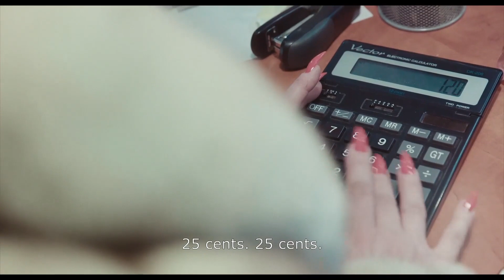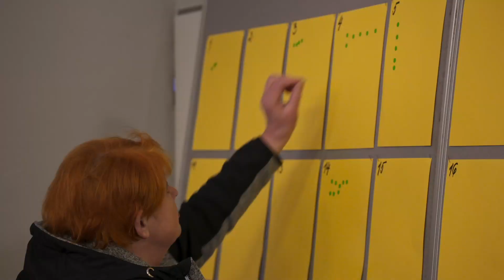ZALAGAONICA/SVE JE U REDU... |1.4.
U osam festivalskih dana, od 26. ožujka do 2. travnja, publika 19. ZagrebDoxa imat će priliku pogledati čak 116 dokumentarnih ostvarenja u 12 filmskih programa

CineStar grupa u regiji ubraja 27 CineStar multipleks kina, 167 kino dvorana s preko 25.500 sjedala, što s preko 4,5 milijuna posjetitelja godišnje čini CineStar najvećim i najuspješnijim kinoprikazivačem u regiji.

Osim toga, među najbolje svjetske kino operatere svrstava ga i opremljenost dvorana najsuvremenijim tehnologijama u skladu s posljednjim svjetskim trendovima i standardima te činjenica da je CineStar ekskluzivno publici ponudio najsuperiornije kino-formate IMAX i 4DX te je u svoja kina uveo digitalnu 3D tehnologiju, eXtreme dvorane, Auro 11.1 3D zvuk, 4K tehnologiju. Multipleksi CineStar potpuno su digitalizirana kina.